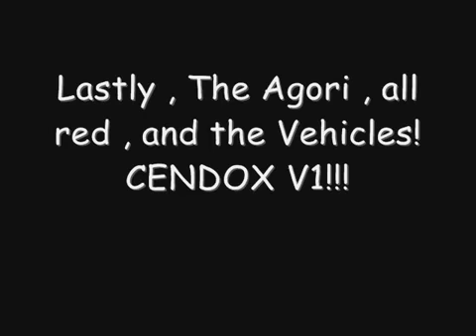BIONICLE :MOCS , Mata Nui and Cendox V1 Pictures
Gelu Nuva , Gelu Mataron , Mata Nui and Cendox V1
Gelu's is my brothers Bionicle and Mata nui and cendox its mine!